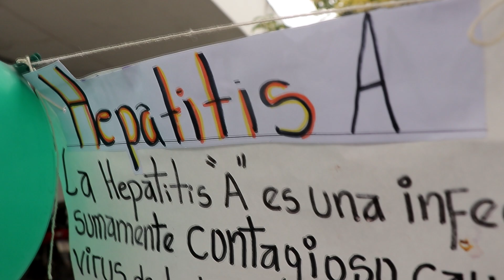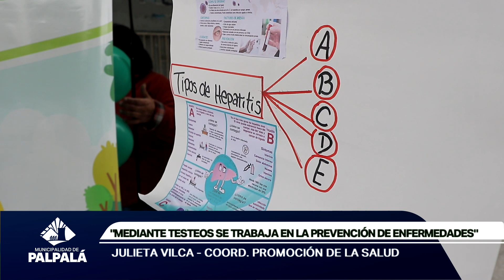28 DE JULIO: "DÍA MUNDIAL CONTRA LA HEPATITIS"